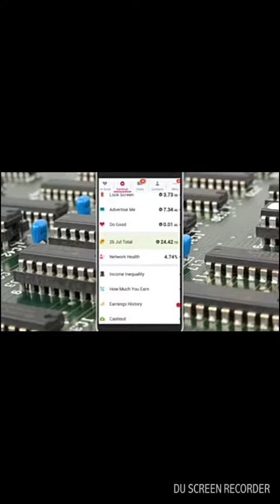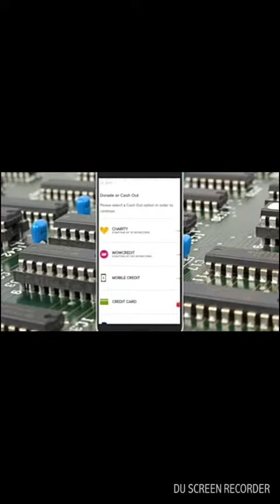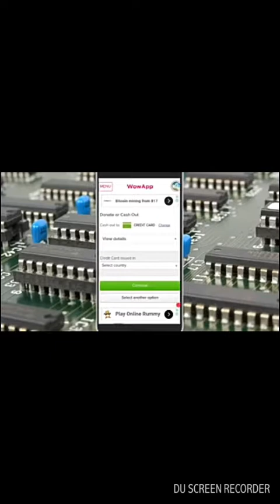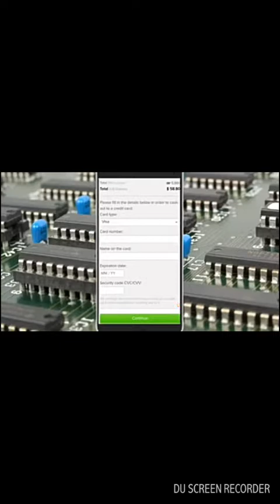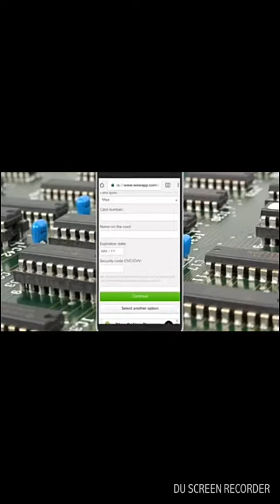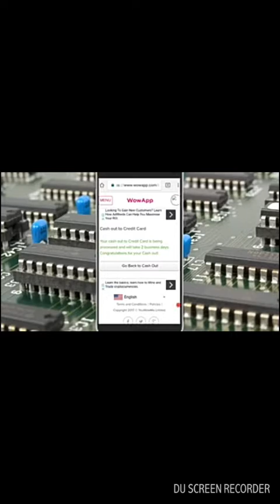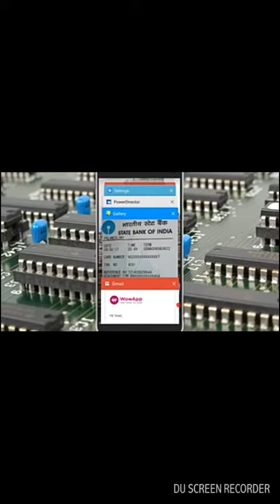Cash withdrawal proof from wow app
Proof for cash withdrawal from wow app earnings